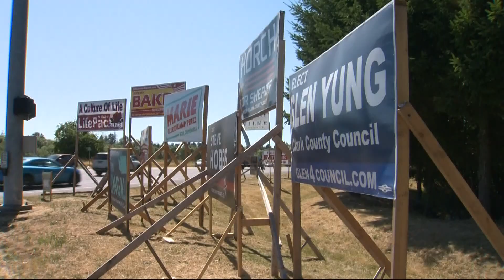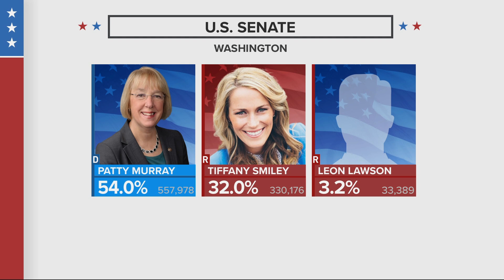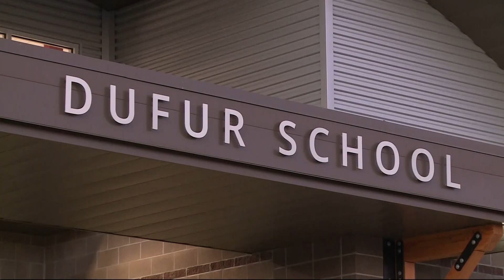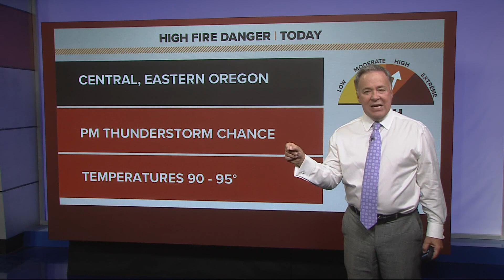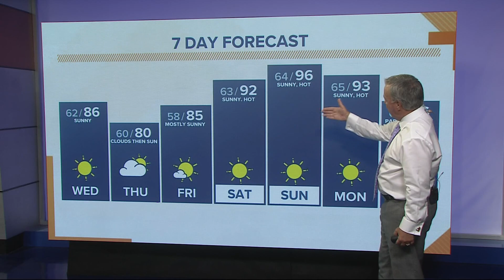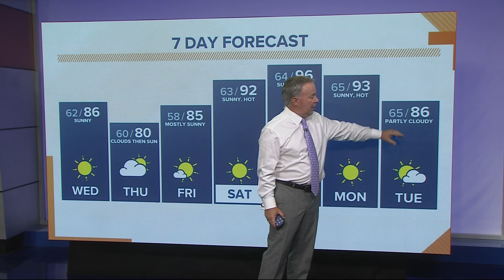Top Stories: Sunrise, Wednesday, Aug. 3, 2022